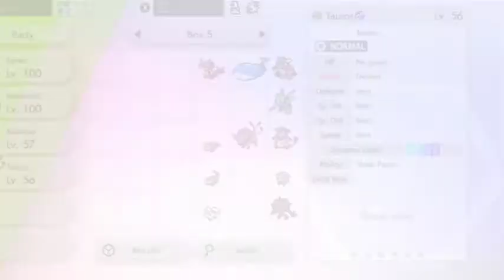Exploring The Isle of Armor Part II (Pokemon Sword and Shield Isle of Armor DLC)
Which Pokemon should I pick Bulbasaur or Squirtle?